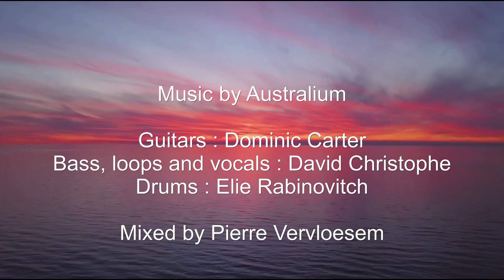SOMETHING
A lyrical piece that was fully improvised and recorded live in David's attic in Brussels in 2018.

From our third album "Journey",  released 1 December  2019

Guitars : Dominic Carter
Bass, loops and vocals : David Christophe
Drums : Elie Rabinovitch

Mixed by Pierre Vervloesem